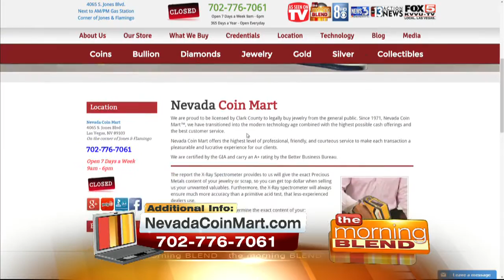Top Dollar For Old Possessions 7/4/16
Your stuff and junk could be big cash! Nevada Coin Mart, who's open everyday, offers top dollar for your valuables that you don't want! Don't just throw them out, get your possessions evaluated.